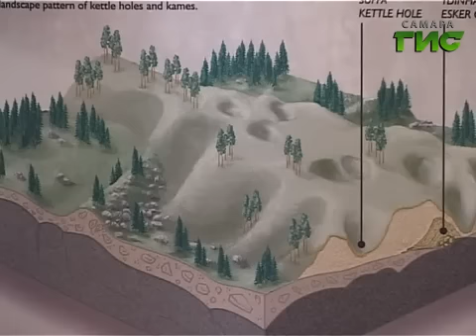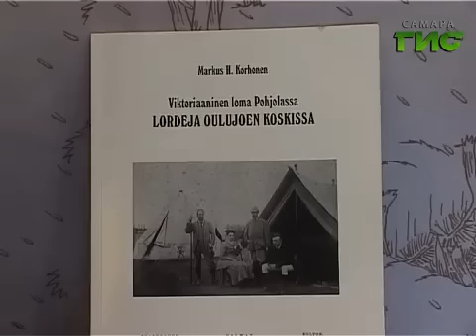#311 Туризм. Финляндия. Смоляной путь.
Летний отдых в Финляндии влечет сюда путешественников  со всего  мира. В стране разработаны  интересные туристические маршруты. Стоит посетить  Национальный  музей деревянного  зодчества и  побывать на экскурсии по Национальному парку. Путешественников  угощают  традиционными  финскими  блюдами, приготовленными  на открытом  огне.